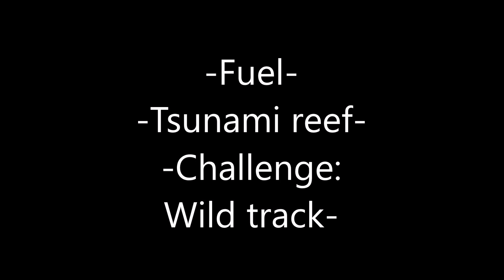Fuel, Tsunami Reef, Challenge: Wild track